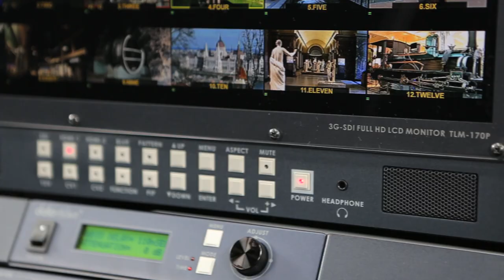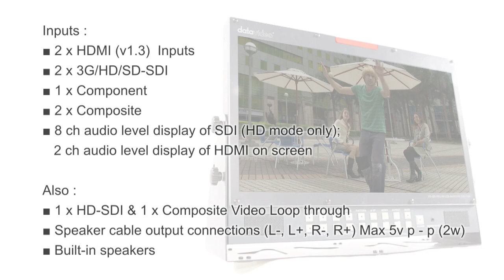Datavideo TLM-170P 17.3" HD/SD TFT LCD Monitor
The Datavideo TLM-170P is a 17.3” desktop video monitor that delivers superb FULL HD 1080P image quality from various inputs including 3G-SDI. The monitor is a professional grade panel designed to give excellent colour and video performance across a range of formats and standards as well as 24/7 operation.

The TLM-170P Front Panel Buttons allow quick and easy selection of source input as well as PIP, Aspect ratio, Blue only, Pattern (Colour Bars), Menu and audio controls. Input HD/SD sources via the rear panel SDI, HDMI, Component (Y, Pb, Pr) and Composite connections as well as monitoring RCA phono or embedded SDI / HDMI audio.

The Datavideo TLM-170P monitor has an on-screen display (OSD) menu which allows control and set up of brightness, contrast, saturation, hue, sharpness, colour temperature and picture in picture. It also has RJ-45 TCP/IP connector to allow remote set up of the monitor using a PC / Mac based web browser. The menus can also be used to display onscreen overlays for frame marker, 4:3 marker, 16:9 Marker, Cinema Zone Marker, Center Point, embedded SDI Timecode and Monitor Title.

The Datavideo TLM-170P monitor can be operated from  AC or 12V DC power making it flexible for use in a Studio, Gallery, Post Production Edit Suite or even in an OB van.